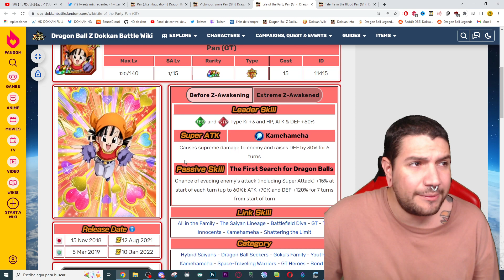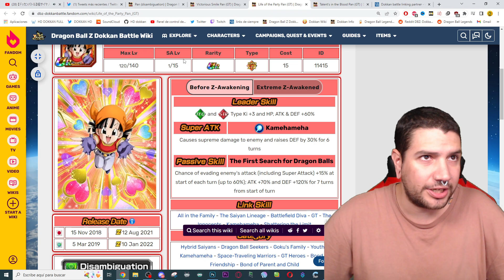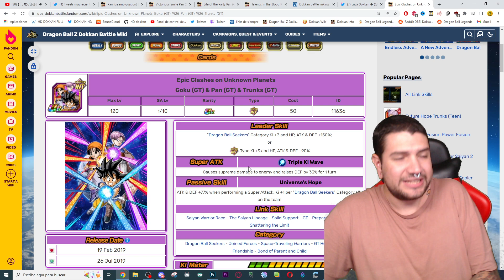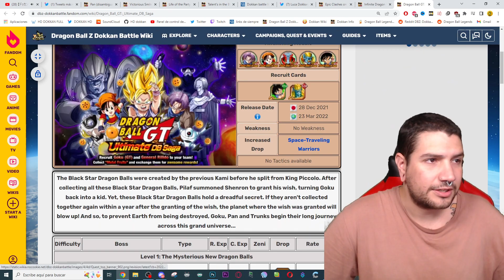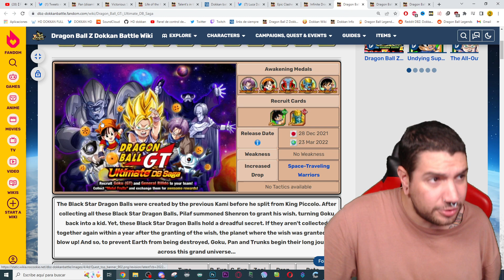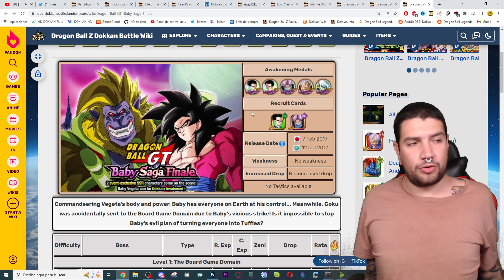¿FILMACION? PAN DOKKAN FEST llega a DOKKAN BATTLE